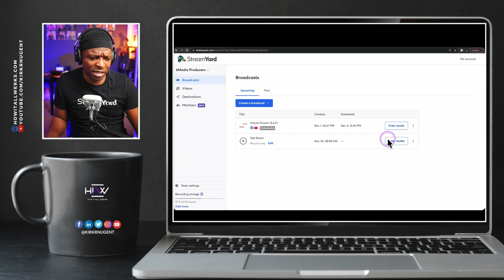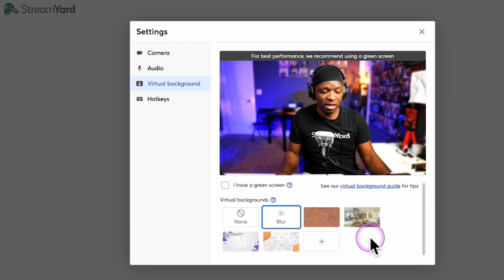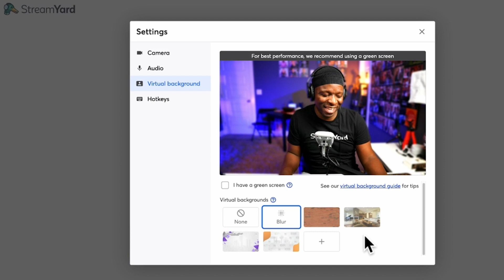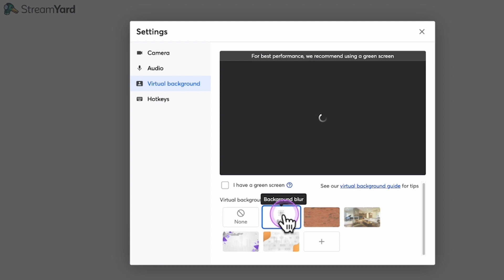StreamYard Updated Virtual Background Feature No Green Screen Required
StreamYard has included AI in their Virtual Background Update making it possible to utilize it without a Green Screen.  In this video I give some examples of how to use this latest feature update.

Chapters
0:00 - SY Background vs Zoom Background
1:15 - Where to find Virtual Background
2:21 - Traditional Virtual Background Method
2:48 - Updated Virtual Background Method
5:04 - Recap of Update/Changes
6:18 - Insight on Using a Virtual Background